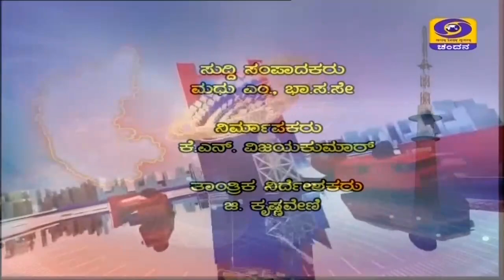DD CHANDANA NEWS 18.03.2021 7:00PM